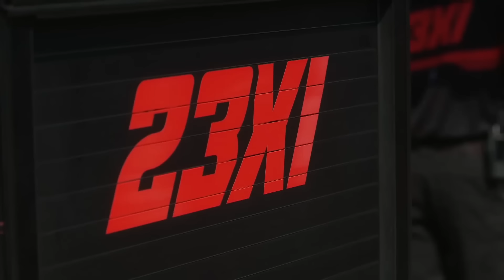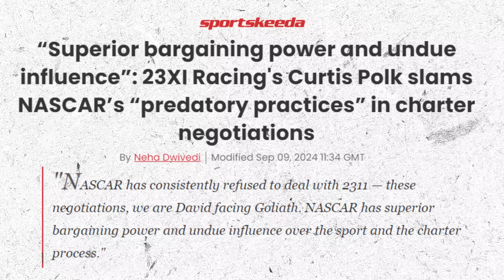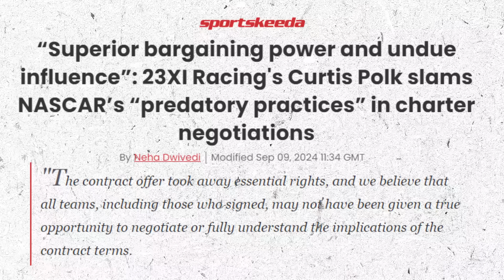23XI Racing JUST HUMILIATED Tyler Reddick with SHOCKING EARLY EXIT After NEW EVIDENCE Emerged!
🎥In this video we are going to talk about:

The ongoing debate surrounding NASCAR’s new charter agreement has stirred a great deal of controversy, especially involving the teams of 23XI Racing and Front Row Motorsports.

These two teams have refused to sign the deal, unlike many other teams. This dispute could lead to legal action if not resolved soon. As the 2025 season approaches, everyone in the NASCAR world is watching closely to see how this situation will unfold and what the consequences will be for the sport and the teams involved.